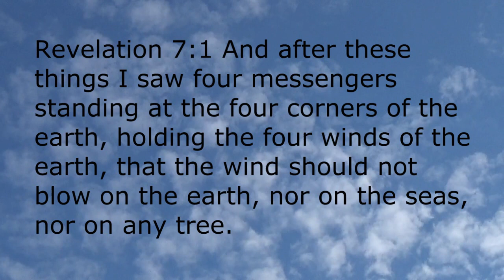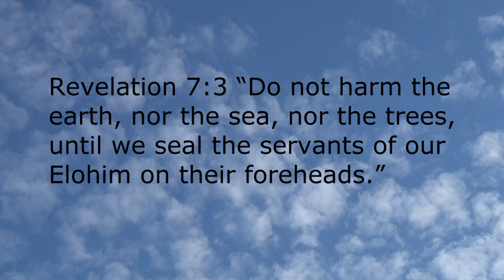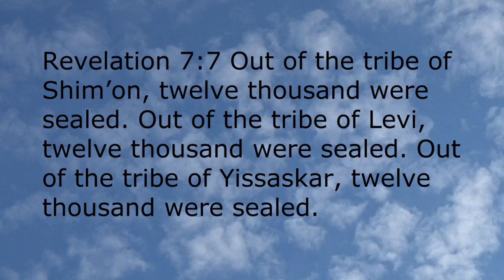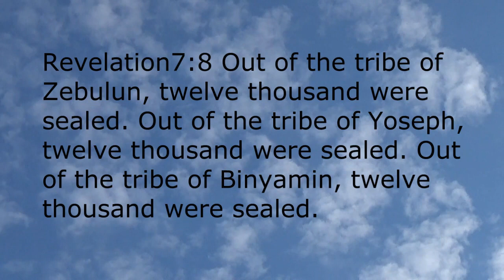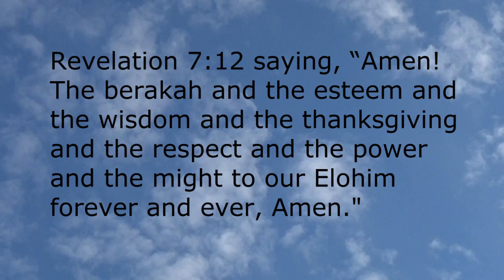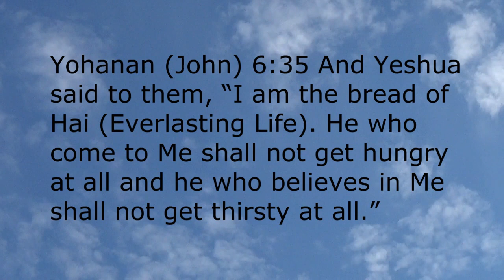144000 Twin Flames Arise and Receive the Mark of YEHOVAH!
Messiah authored the Book of Revelation! Please donate by email to: donate@ bibleprophesytruth.net We are living in the End Times. This series by leading Bible researchers will help you understand and prepare for the war against Satan culminating in Messiah's rule of planet Earth by 2030! We will carefully detail each chapter of Revelation so you understand the message of Messiah.